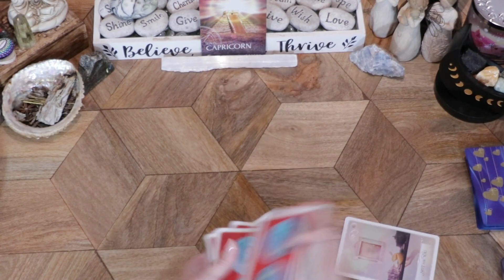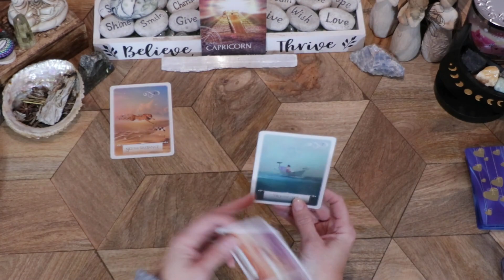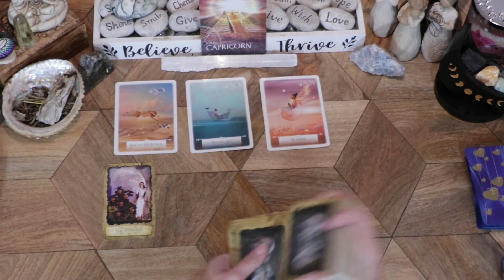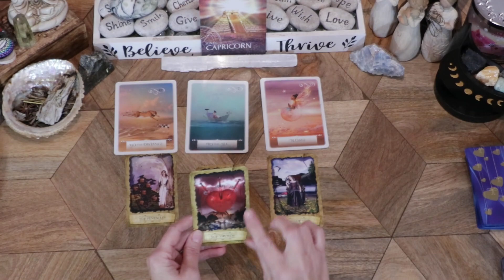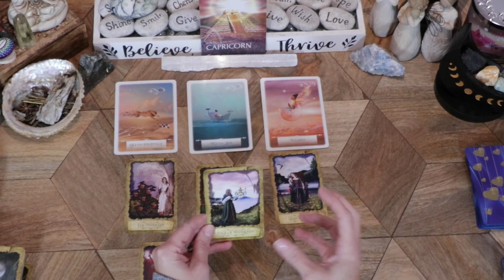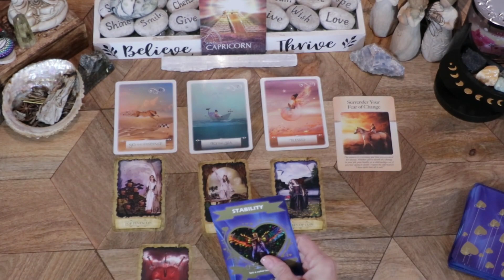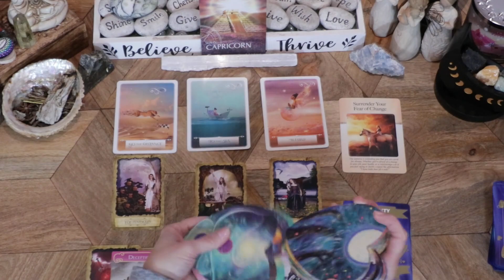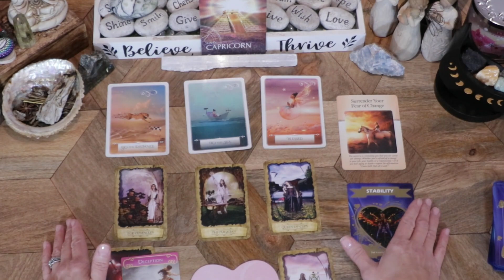CAPRICORN! FEB LOVE! A healing heart brings stability! Going the distance brings many blessings!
Capricorn - BONUS! February 2024 Love Reading!

Tarot & Oracle Card Decks used for this specific reading.

-Angelic Love & Relationships Oracle Cards
-Heart & Soul Cards: Oracle Cards for Personal & Planetary Transformation
-Wisdom of the Oracle Divination Cards: A 52-Card Oracle Deck for Love, Happiness, Spiritual Growth, and Living Your    purpose
-The Power of Surrender Cards: A 52-Card Deck to Transform Your Life by Letting Go
-Self-Care Wisdom Cards: A 52-Card Deck